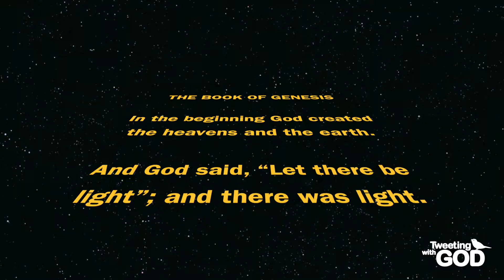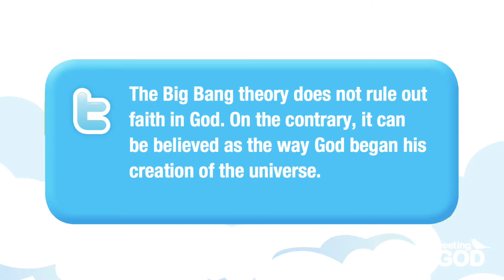Doesn't the Big Bang rule out faith in God?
Father Michel Remery explains how the Big Bang theory and the Catholic faith relate to each other.

Want to learn more about the project Tweeting with GOD?